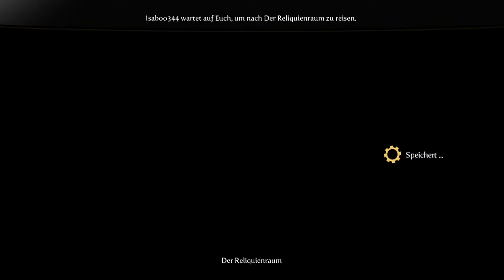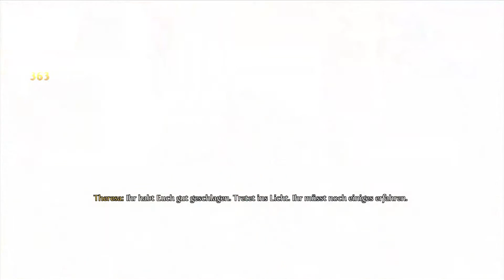lets play fable 3 live mit isaboo 344 part 1 german es geht los